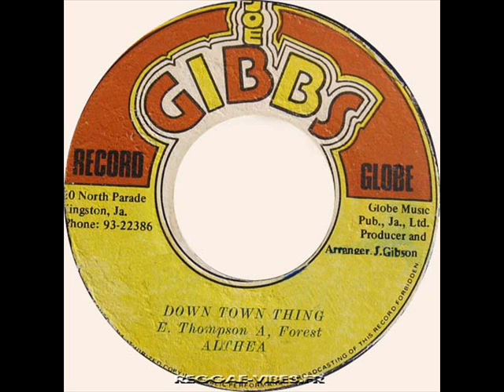Althea ~ Down Town Thing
'Althea Forrest'
Another great from Joe Gibbs